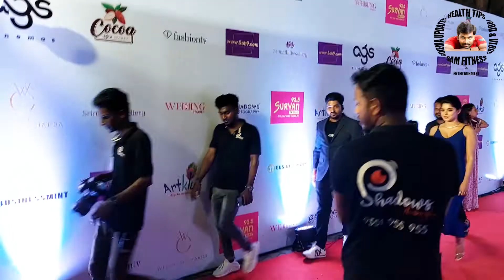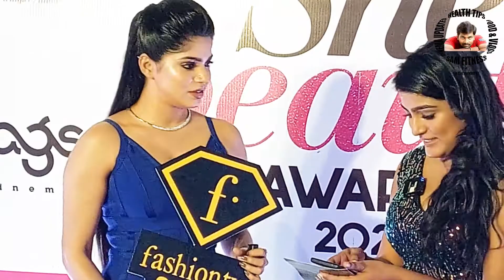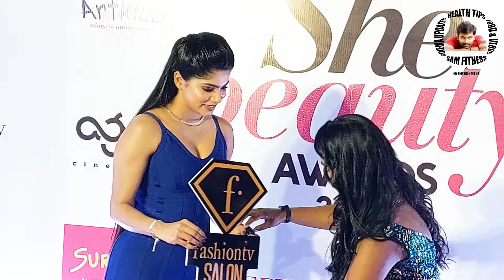divyabharathi speech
Divyabharathi is a Indian Actress and Model. Divyabharathi is born on 7th November 1994 at Jabalpur, Madhya Predesh and her real age is 26 years 5 months. They were four in her family, including parents she has one younger brother, who is into body building and modelling. Came into spotlight after playing Glamourous role in a Kollywood movie, Bachelor, opposite to Actor come Music Director GV Prakash Kumar.